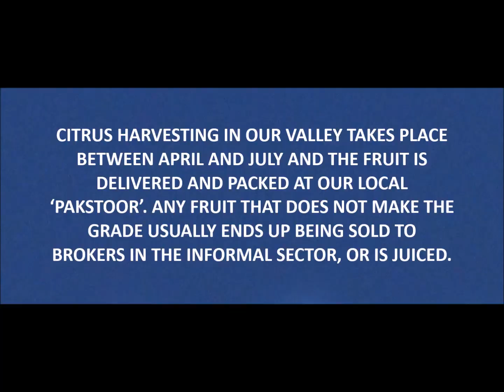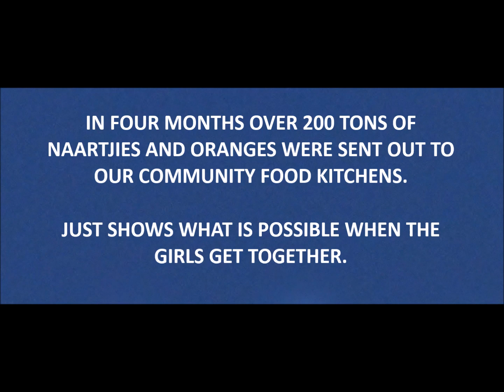The Naartjie Girls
"THE NAARTJIE GIRLS"- FRANSCHHOEK LIONS LADIES  APRIL-JULY 2020.